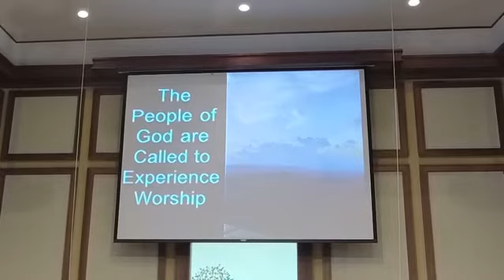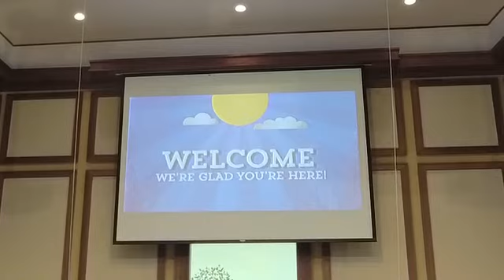Worship August 2